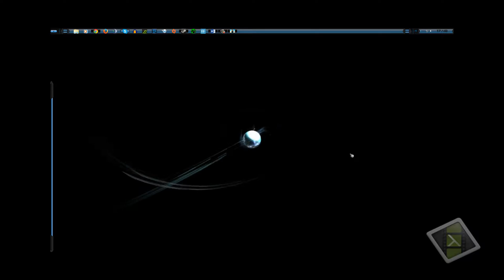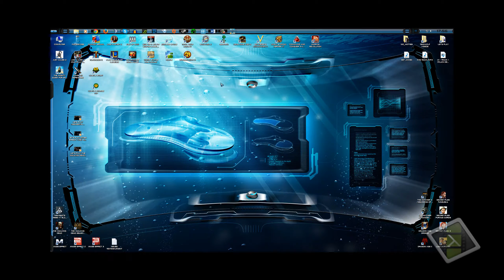Let's Giveaway The Mighty Quest for Epic Loot [HD] 2 Closed Beta Key's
Das Video ist für ein Giveaway vom "The Mighty Quest for Epic Loot" closed Beta Key!
Alles was ihr machen müsst dafür ist, mir zu schreiben, wieso ihr einen der 2 Key's für dieses Spiel haben wollte!

Meine Let's Play listen.

oder schreibt mir Kommentare :)